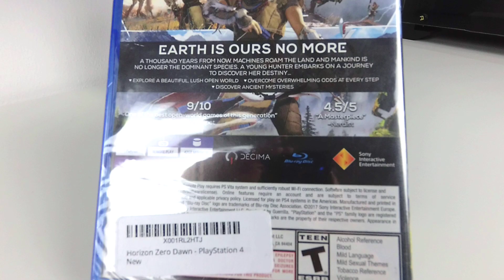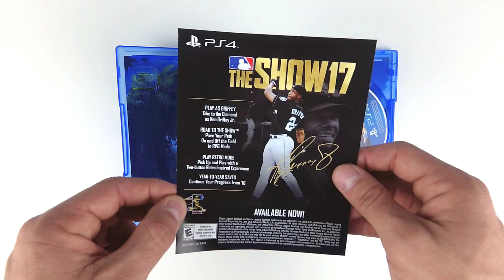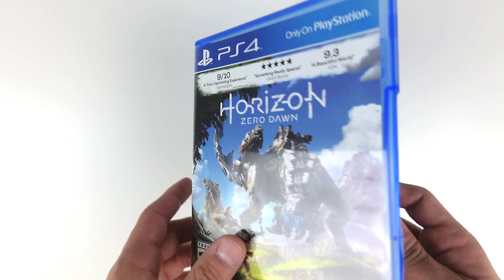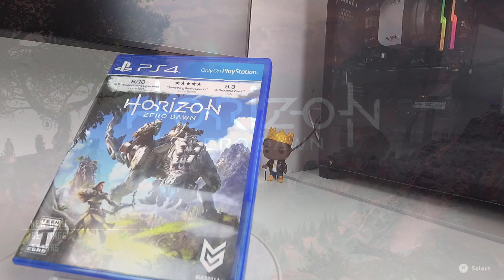Horizon Zero Dawn - PS4 Unboxing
Unboxing of Horizon Zero Dawn for the Playstation 4.

Horizon Zero Dawn PS4
Horizon Zero Dawn: Complete Edition PS4
Horizon Zero Dawn - PlayStation 4 Collector's Edition